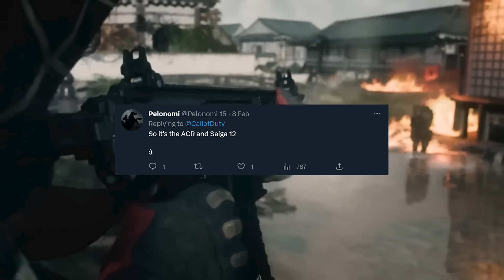They finally added the ACR in MW2 and I love it (NEW)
They finally added the ACR into MW2 and Warzone 2 and it is still amazing!